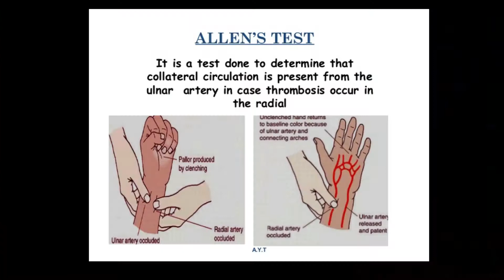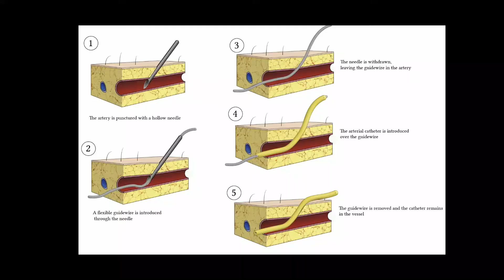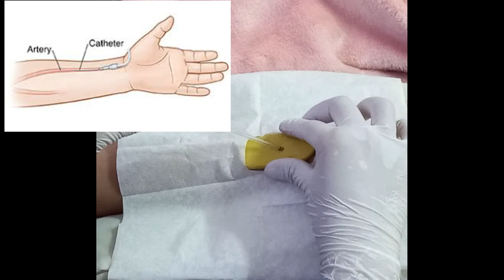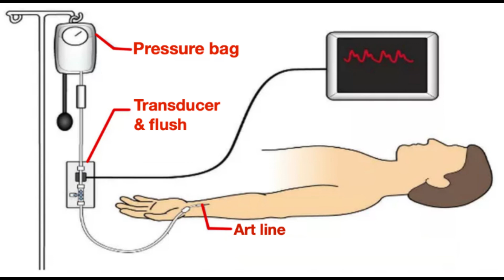Intra-arterial catheterization using Seldinger technique